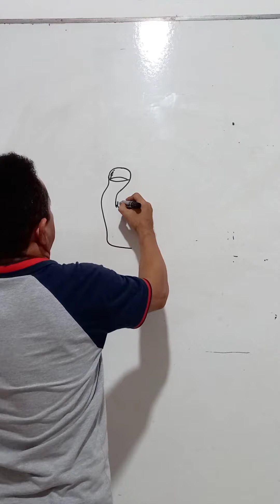Artista do Rabisco, o maior do Maranhão e desafiado com ponto de interrogação: ?😳👍